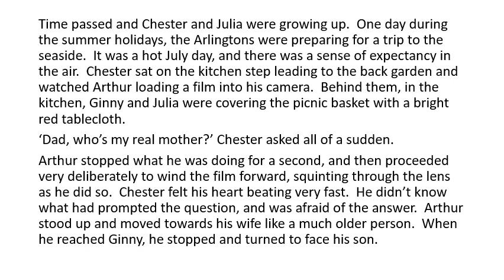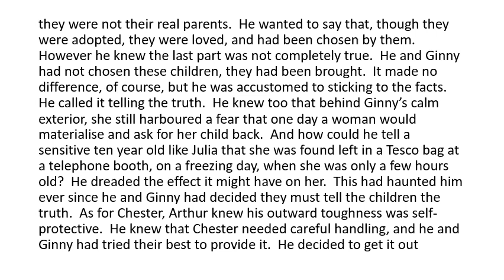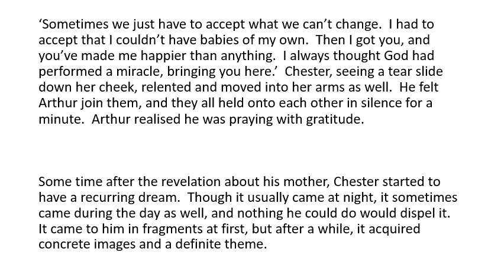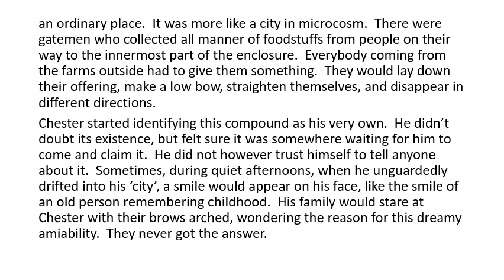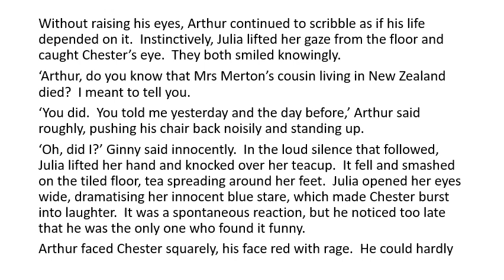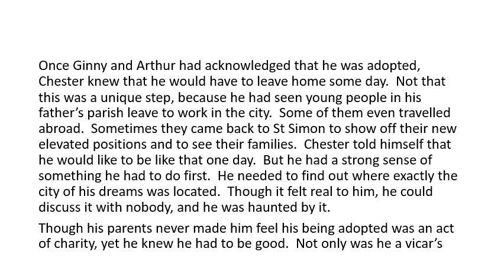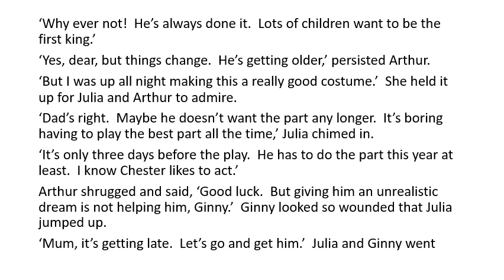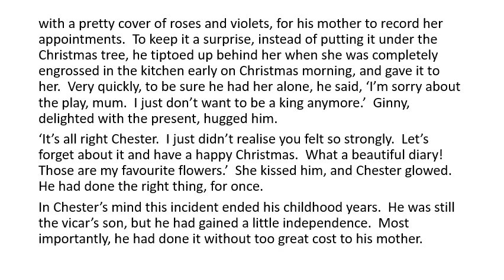ENGLISH GRADE 12: 21 Mei 2020 - periode 2 (21122)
Oosterlig aanlyn skool - GRAAD 12 ENGLISH
21 Mei 2020 om 08:30 - 08:55
Onderwyser: Me M Joubert
Kode: 21122